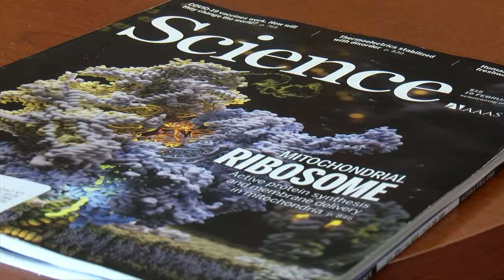UWL biology lecturer receives award from UW Regents